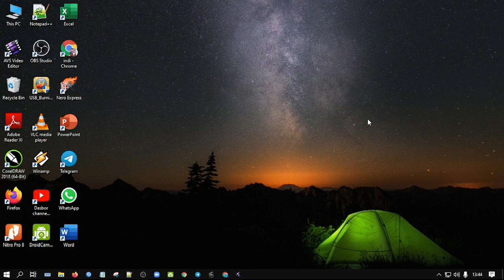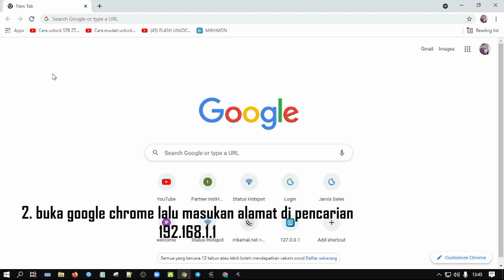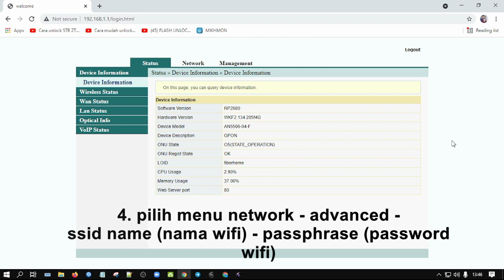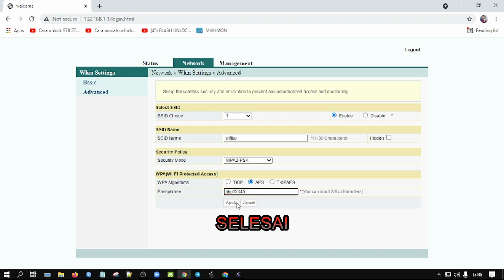CARA GANTI PASSWORD WIFI INDIHOME ( MODEM FIBERHOME )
tutorial cara mengganti password wifi indihome di modem fiberhome